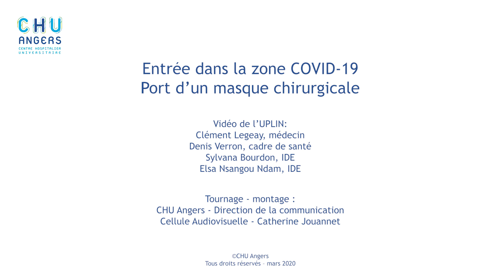Mettre un masque chirurgical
Cette vidéo montre comment bien mettre un masque chirurgical.